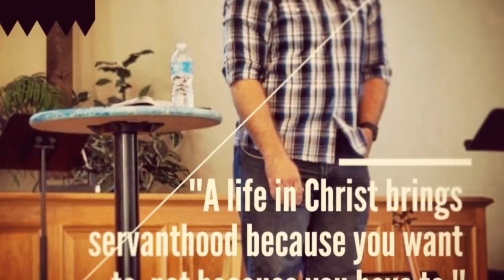Pure in Life - Pure Heart - Week 1